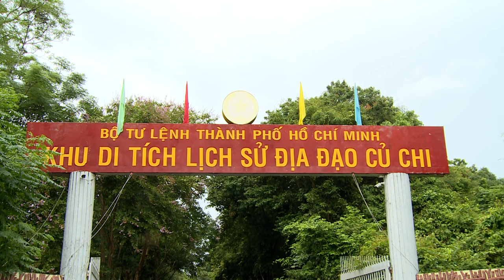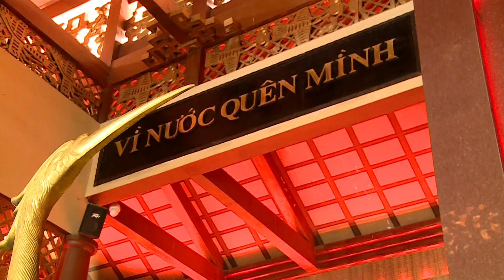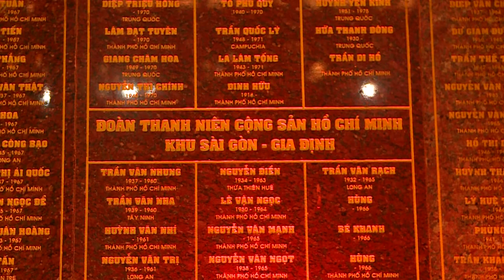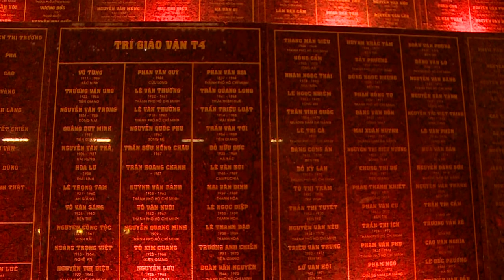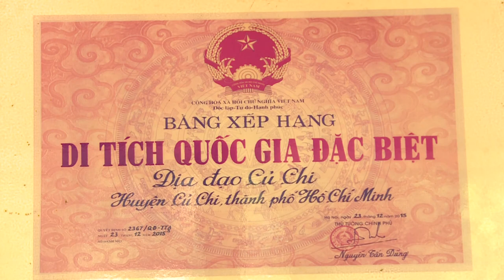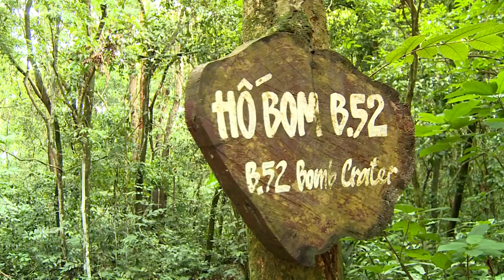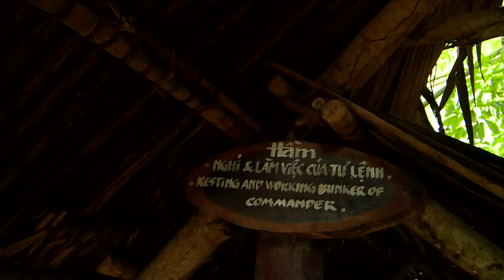Địa đạo củ chi